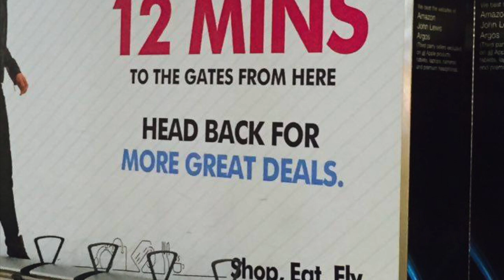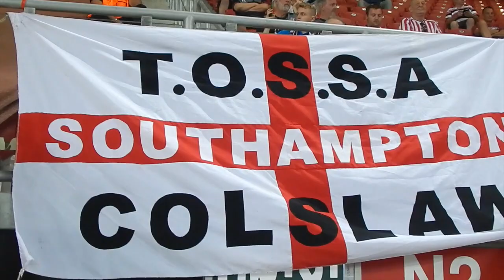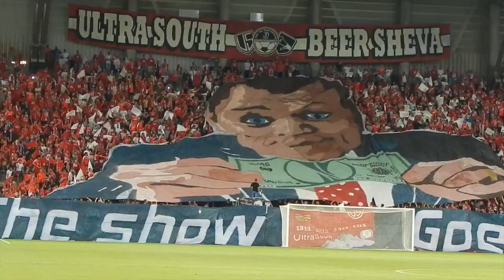AWAYDAYS: Hapoel Be'er Sheva (Southampton in Europa) | The Ugly Inside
Southampton embarked on their first away game of the UEFA Europa League. Find out what the Southampton fans got up to on the away day on the continent to Hapoel Be'er Sheva, Israel.

About The Ugly Inside:
Giving SaintsFC fans a voice since 1988
Southampton Football Club's longest serving Fanzine is now on Youtube!

Read and watch our opinions and then give us yours by leaving a comment below or via our message board community on the website as well as reading our previews, reviews, away days, blogs, player ratings, prediction leagues and much more!

Southampton Fans
Southampton FANCAM
Southampton Fan Channel
Southampton Fan TV